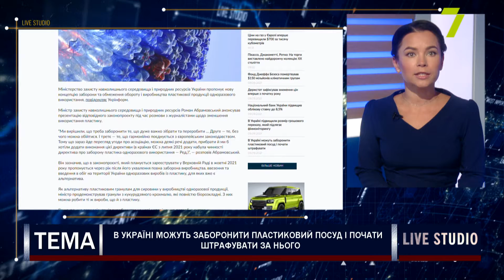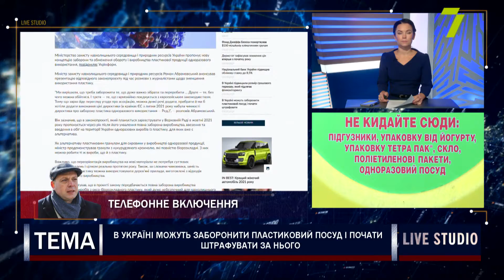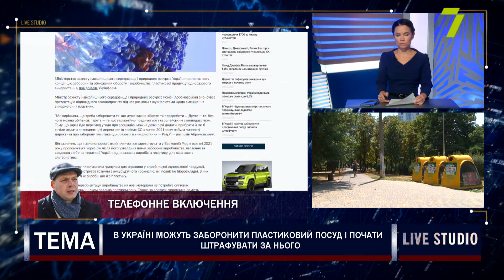В Україні можуть заборонити пластиковий посуд і почати штрафувати за нього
Міністр захисту навколишнього середовища і природних ресурсів України Роман Абрамовський пропонує нову концепцію заборони та обмеження обороту і виробництва пластикової продукції одноразового використання.

на прямому зв'язку:
Євгенія Аратовська, голова ГО «Україна без сміття»;
Борис Емельдеш, голова Всеукраїнської професійної асоціації підприємців